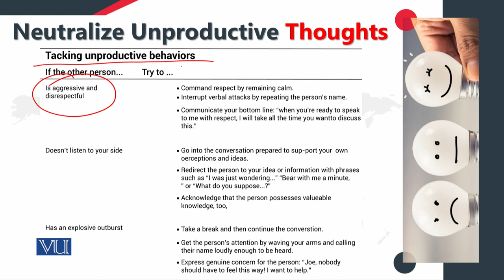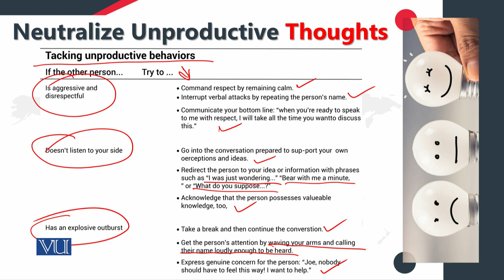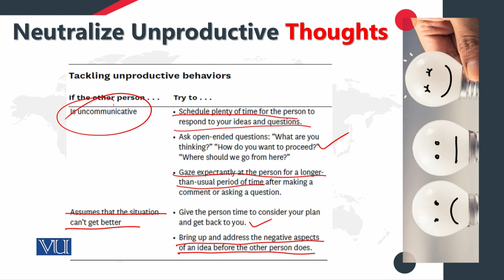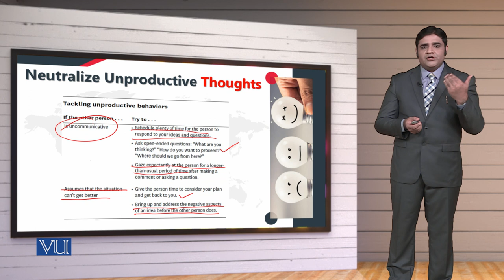MGT714_Topic142 | Leadership, Emotional Intelligence & Decision Making